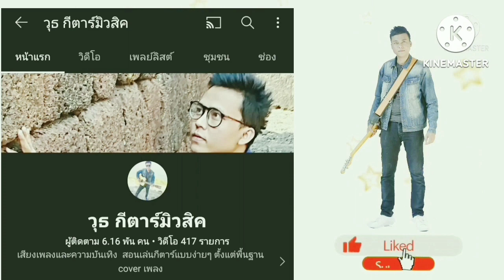ชีวิตหนี้ - เสือ ธนพล (สอนเล่นกีตาร์ คอร์ดง่าย cover ตีคอร์ดง่ายๆ)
บอกคอร์ดง่ายพร้อมเนื้อเพลงและวิธีตีคอร์ดง่ายๆสำหรับมือใหม่

ลิงค์คอร์ดเพลง ชีวิตหนี้